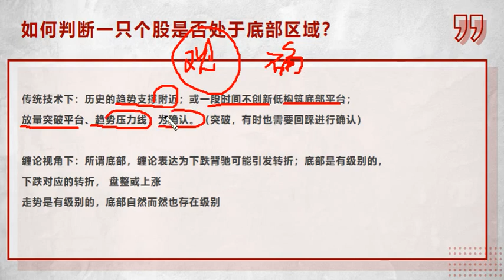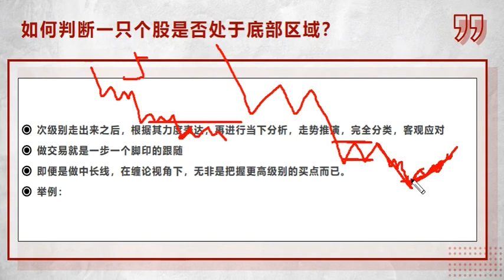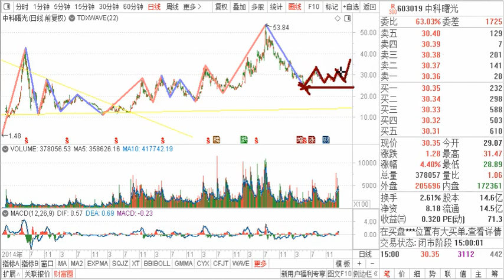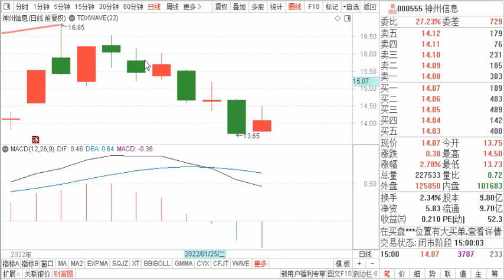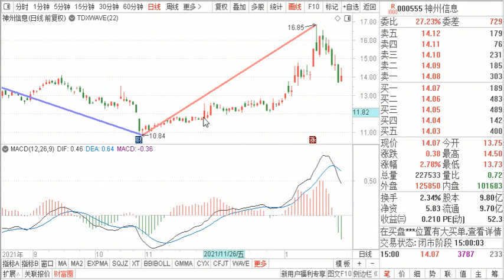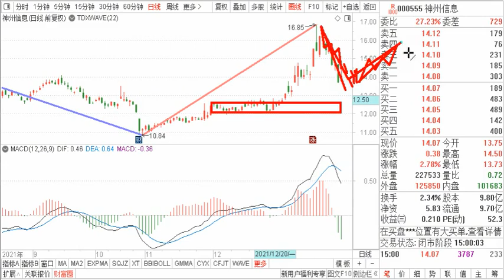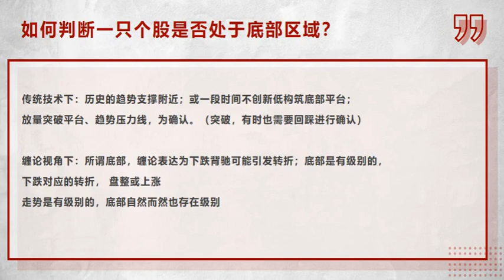教你炒股56课：底部与确认 底部与级别 如何判断一只个股在底部？